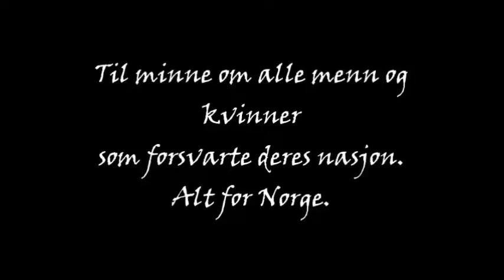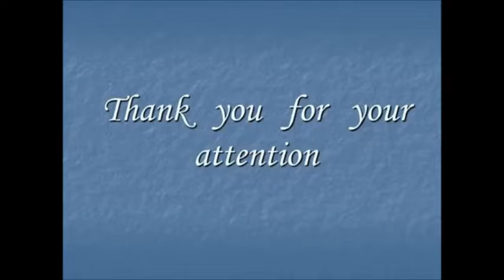Hymne National de Norvège "Ja, vi elsker dette landet"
Découvrez "Ja, vi elsker dette landet", l'hymne national norvégien qui célèbre avec éloquence l'unité, la liberté et la splendeur exceptionnelle du pays nordique.

L'hymne national de la Norvège, "Ja, vi elsker dette landet", se dresse comme une ode magnifique à la beauté naturelle, à l'histoire captivante et aux valeurs patriotes qui animent le cœur de cette nation. Composée par Rikard Nordraak en 1864 et parée des mots de Bjornstjerne Bjornson en 1859, cette pièce musicale est devenue le symbole vivant de l'âme norvégienne.

Les paroles empreintes de "Ja, vi elsker dette landet" exaltent la Norvège dans sa pleine splendeur en tant que nation indépendante, où les majestueux fjords se mêlent aux montagnes imposantes. Ces vers poétiques rendent hommage à l'unité du peuple et à la précieuse liberté qui le caractérisent, tout en témoignant de la fierté ardente que les Norvégiens éprouvent pour leur héritage culturel et leur passé historique.

Cet hymne résonne à l'occasion de multiples événements nationaux, illuminant notamment les festivités du 17 mai, jour de célébration de la Constitution norvégienne. Souvent interprétée par des fanfares, des orchestres et des ensembles musicaux lors de festivals et de cérémonies, sa mélodie envoûtante suscite une profonde émotion.

Le peuple norvégien incarne avec fierté sa culture et ses coutumes, et l'hymne national se dresse fièrement comme l'emblème de cette identité vibrante. Les visiteurs étrangers, venant goûter aux charmes de la Norvège, sont frappés par l'enthousiasme avec lequel les Norvégiens chantent leur hymne national, tout en découvrant la splendeur naturelle inégalée de ce pays.

En somme, "Ja, vi elsker dette landet" transcende les frontières temporelles pour célébrer une nation qui fusionne harmonieusement son passé, sa beauté naturelle et ses aspirations en un écho musical de patriotisme et d'unité.